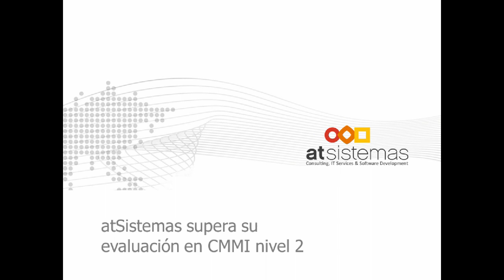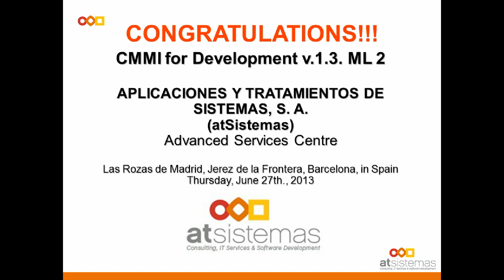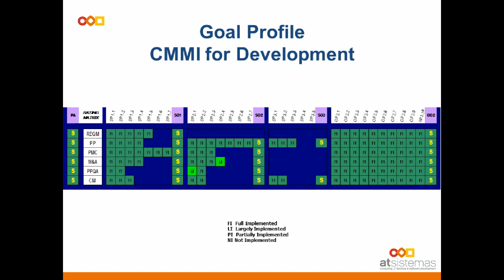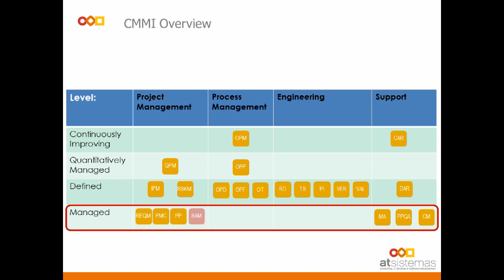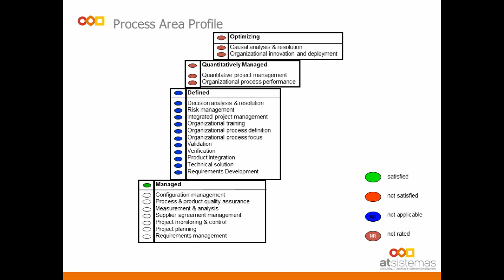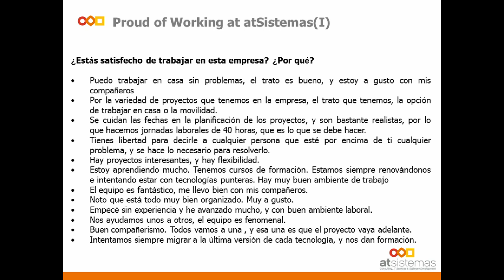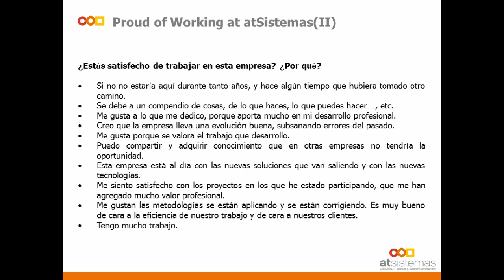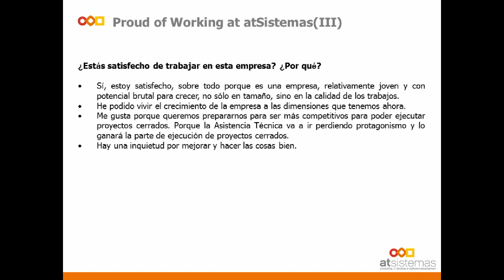Tertulia sobre la adopción de CMMI en atSistemas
Recientemente, en atSistemas hemos sido evaluados satisfactoriamente en el nivel 2 del Capability Maturity Model Integration (CMMI) del CMMI Institute.

En esta tertulia, varios de los miembros del equipo charlan de forma distendida sobre su experiencia durante el proceso de implantación y evaluación.

El alcance de la evaluación incluyó varios proyectos desarrollados íntegramente según un ciclo de vida ágil basado principalmente en SCRUM. Nos sentimos muy orgullosos de haber adoptado este novedoso enfoque ágil de cara a la evaluación de CMMI, que sirve como constatación de nuestro compromiso con las metodologías ágiles en el desarrollo de software.

Además, los procesos evaluados se han implementado apoyándonos en herramientas de Atlassian como JIRA, Confluence y varios de sus complementos. Aunque la suma de "Atlassian + agilismo + CMMI" pueda sonar rara, en atSistemas hemos demostrado que no sólo es posible sino que, además,es tremendamente efectiva.